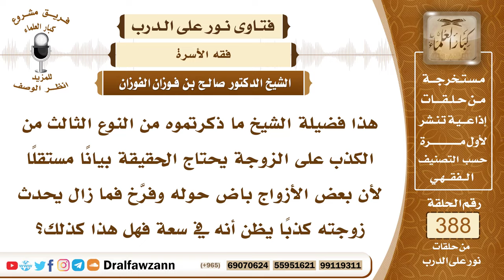5067- حكم التوسع في الكذب على الزوجة وهل يكون في ما زاد عن حقها أم يشمل حقوقها الواجبة؟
5067- هذا فضيلة الشيخ ما ذكرتموه من النوع الثالث من الكذب على الزوجة يحتاج الحقيقة بيانًا مستقلًا لأن بعض الأزواج باض حوله وفرَّخ فما زال يحدث زوجته كذبًا يظن أنه في سعة فهل هذا كذلك؟
الجواب: إذا كان هذا يرضيها ويحسن العشرة معها فلا بأس به، بس بشرط أنه لا يظلمها ويبخس شيئا من حقها وإنما يعدها أنه يعمل كذا ويعمل كذا شيئا زائدًا عن حقها أما حقها فلا بد منه لا بد من القيام بحقها حق الزوجية.
 كأن لا يذكر لها مثلًا من أنسه وارتياحه في الخارج حتى يطيب نفسها فيقول: إنه لم يتعش أو لم يكن مجلسًا طيبًا وهو ليس كذلك؛ لأنه لا يريد أن يتركها وحدها ثم يقول إني كنت في مجلس أنس وعشاء وصحبة هل هذا من الكذب المباح له؟
 كأن يقول أنا لا آنس إلا معكِ ولا أحب الطعام إلا الذي تصنعينه وإلى آخر ما يقول لها لأجل أن يشجعها وأن يرغبها بحسن العشرة معه.

السيرة الذاتية :
للاشتراك في قناة الشيخ صالح الفوزان
لمشاهدة حلقات فتاوى على الهواء كاملة

للاستفسار والإقتراحات والدعم
رئيس الفريق
لمشروع كبار العلماء